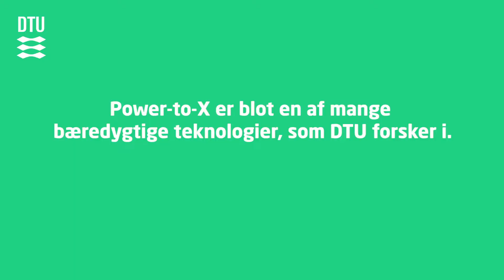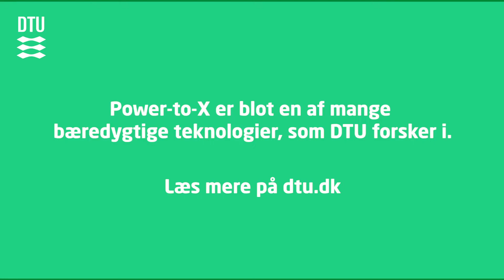Hvad er Power-to-X?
Power-to-X er et væsentligt element i den grønne omstilling. Til brug for eksempelvis den tunge transport, fly, skibe og lastbiler, er Power-to-X væsentlig, da elektriciteten fra vindmøller og solceller kan anvendes som grundlag for processen med at fremstille grønne brændstoffer.

DTU forsker i at gøre processerne hurtige og mere effektive, så Power-to-X fremover kan ske mere enkelt og billigere.